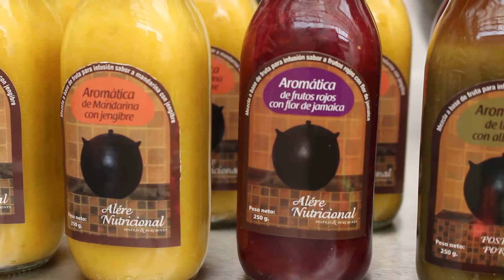¿A que se dedica Aleré nutricional?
Conoce a Danhit Escobar, ella elabora los turrones de aromáticas, un producto innovador de una microempresaria exitosa.